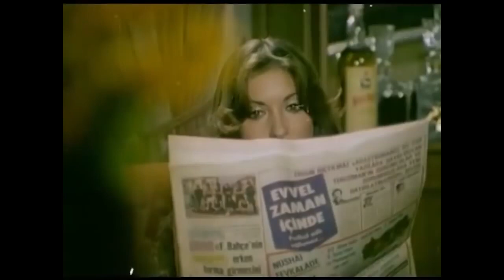Umudumuz Şaban - Tabakhaneye Bok Mu Yetiştiyorsun? | Kemal Sunal En Komik Sahne ve Replikleri 😂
Umudumuz Şaban - Tabakhaneye Bok Mu Yetiştiyorsun?
Kemal Sunal En Komik Sahne ve Replikleri 😂

Filmde, ölen amcasından kalan kahveyi işletmek üzere İstanbul’a gelen Şaban’ın öyküsü anlatılır. Şaban İstanbul’a gelir gelmez kendisini arazi mafyasının içinde bulur. İki iş adamı bir gecekondu mahallesini yıkıp yerine lüks binalar yapma niyetindedirler. Bunun için mahalleli üzerinde baskı kuran mafya babasını başka bir mafya babasına öldürtürler. Ancak kendini kovboy zanneden Şaban, iki işadamının planını bozmaya kararlıdır. (Nesrin Taşkesenli)

Yapımcı          : Memduh Ün
Yönetmen  : Kartal Tibet
Senarist          : Reha Yurdakul
Tür                  : Komedi
Yapım Yılı  : 1979
Özellikler  : 35 mm, Renkli, 1.33:1
Süre          : 82 dk
Ülke          : TÜRKİYE
Dil                  : Türkçe
Vizyon Tarihi  : Bilinmiyor

Kemal Sunal
Canan
Serpil Nur
Muhteşem Halkakul
Turgut Özatay
Mardinli Arif
Hikmet Taşdemir
Muhtar Yaşar
Alpay İzer
Necip Tekçe
Hamza Fidan
Sadullah
Nejat Gürçen
Çetin Tolbas
Cabbar
Tevfik Şen
Oduncu Hasan
Muhteşem Durukan